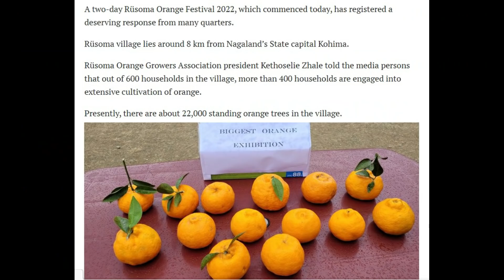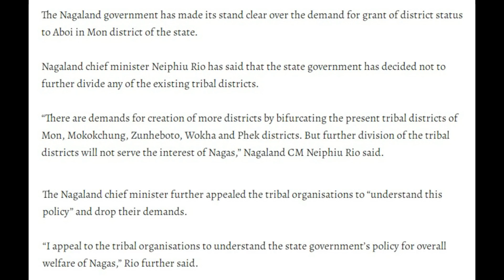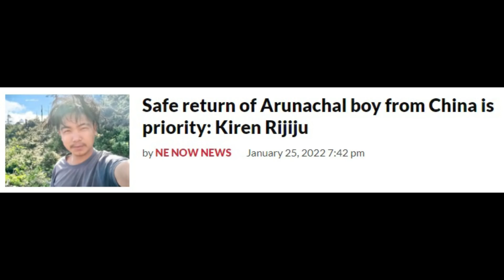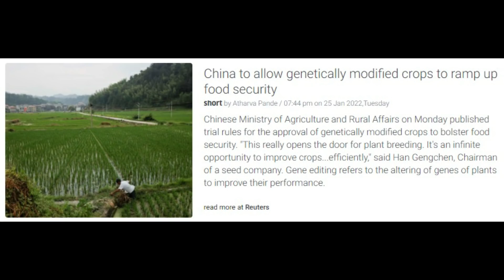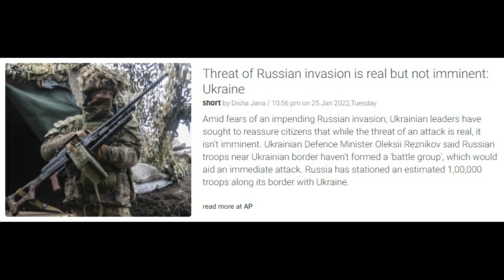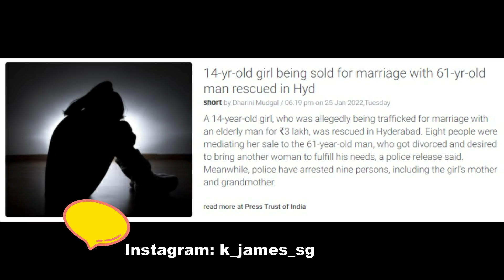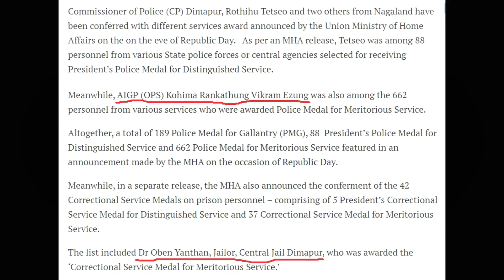Nagamese Northeast Channel News_26 January 2022